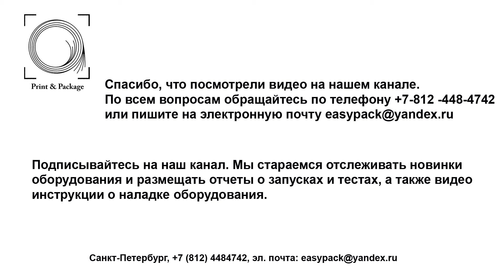Машина для оклейки корешка книжного блока